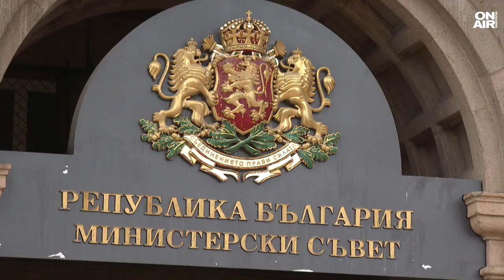Спор за антикорупционните закони и Плана за възстановяване в пленарната зала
Трескава подготовка за вота в края на октомври в цялата страна. Готовността за провеждането на изборите, фалшивите адресни регистрации и честността на гласуването станаха основна тема за дебат в пленарната зала. А в кулоарите споровете бяха по въпроса ще загуби ли страната ни пари по Плана за възстановяване и развитие.

С остри критики Асен Василев призова ГЕРБ да задвижат приемането на трите антикорупционни закона. А те са за защита на лица, подаващи сигнали, прозрачни правила за избор на председателя на комисията за противодействие на корупцията и закона за личния фалит.